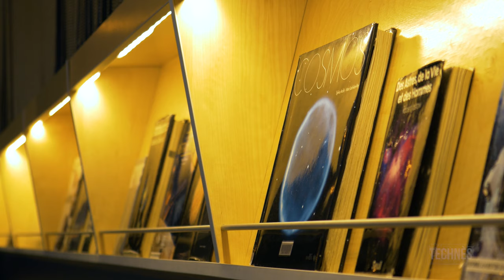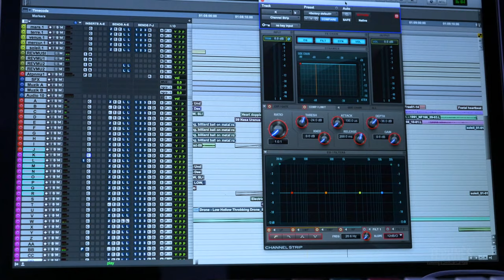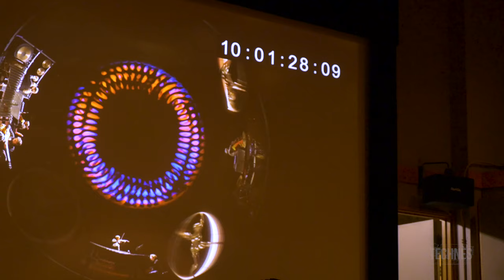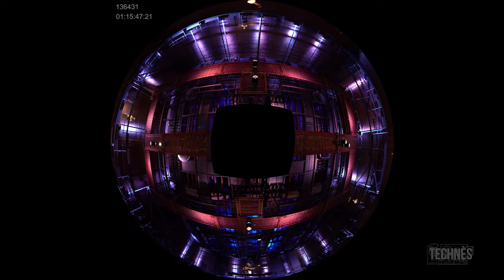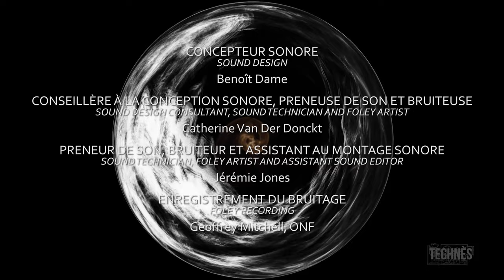Making of KYMA - Creation sonore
Making of du film pour dôme 360º "Kyma" (Philippe Baylaucq, 2017).

Capsule "Création sonore".
Réalisé les 20 Février, 7,31 Mars et 18 Avril 2017 à Montréal.